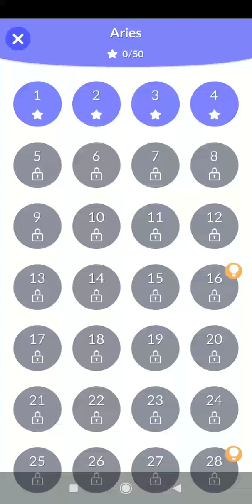One Line unity source code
unity 3d game complete project ready for reskin